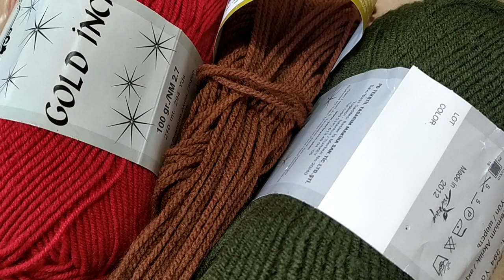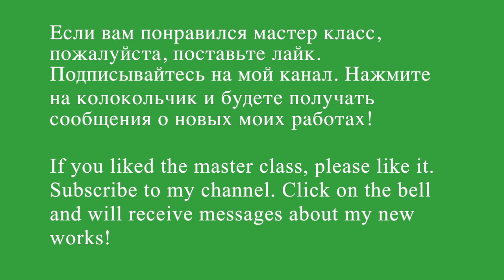Новогодняя елочка. Christmas tree. видео мастер класс, аmigurumi, Cсochet, амигуруми.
Откройте раздел Плейлисты, там будут все части подряд бесплатных видео уроков.

Open the Playlists section, there will be all parts in a row of free video lessons.